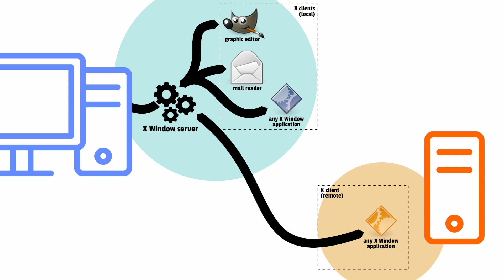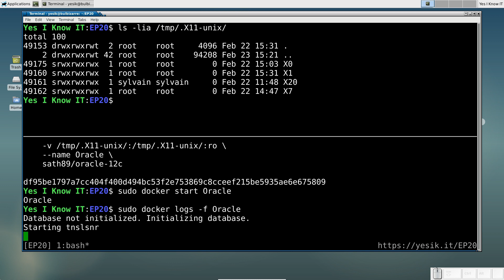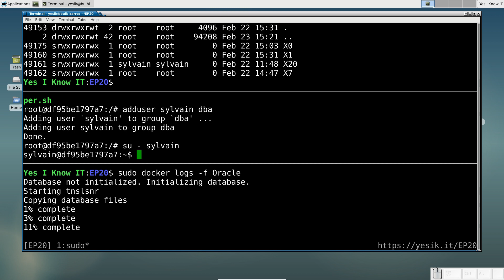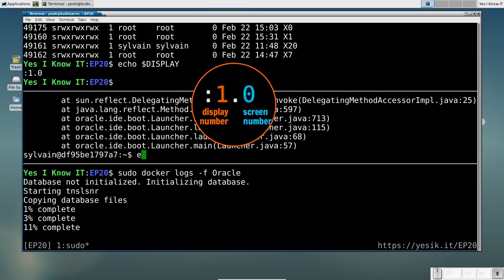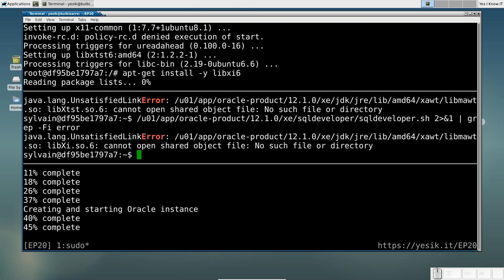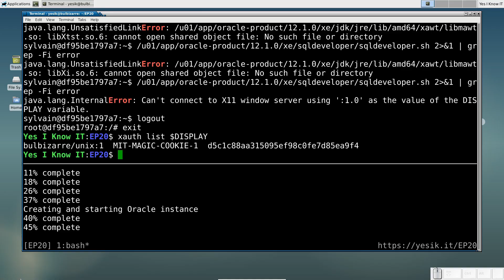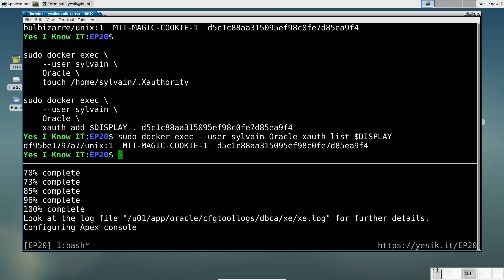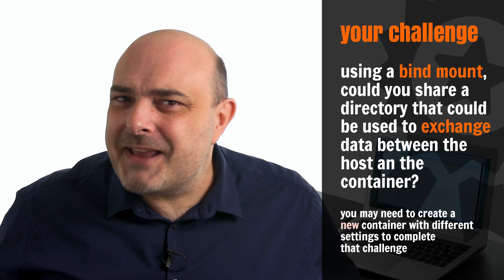How to Run a Graphical Application from a Container? Yes, I Know IT! Ep 20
In a previous video, we’ve installed the Oracle Database in a Docker container. Today, we will see how we can run SQL Developer, an X11 graphical application directly from that container.Even if I focus on Oracle is this video, the principle will be that same for any other X application:

▶ share the Unix Domain Socket between the host and the container
▶ install the X client libraries in the container
▶ setup a new user in the container with the proper settings and XAuth credentials
▶ and…​ run the GUI application!

REFERENCE
If you missed the "Install Oracle on Docker" video here it is:

TIME LINKS
If you don’t have the time to watch the video entirely, here are the direct links to jump directly to the section that interest you the most:

SHARE TO HELP ME REACH MY NEXT YOUTUBE MILESTONE!
It’s a lot of work to maintain this channel, and the only thing I can take joy in from what I do is seeing more subscribers and the channel growing. That’s why I’m asking you to recommend and share this link on your social media and websites. Thanks!